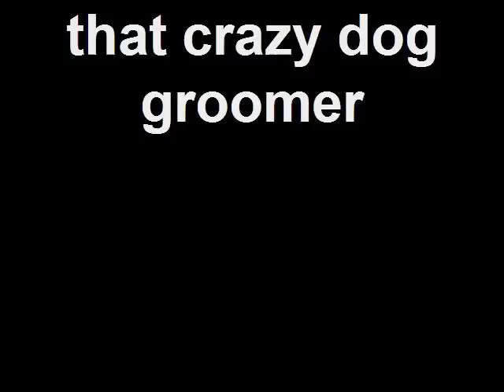that crazy dog groomer